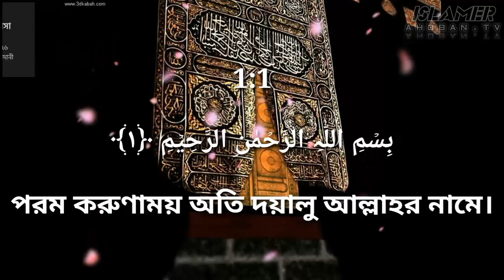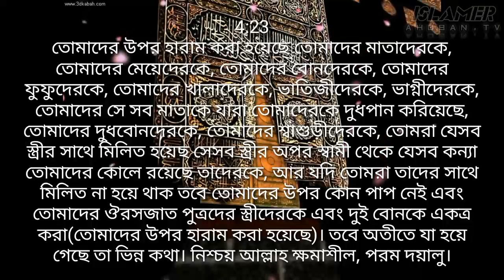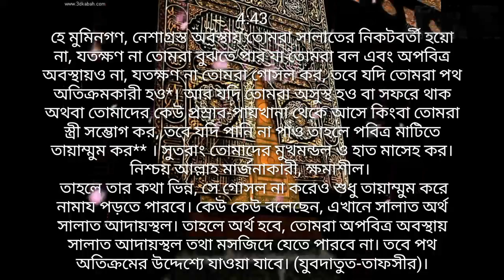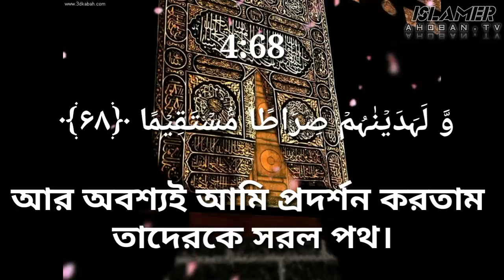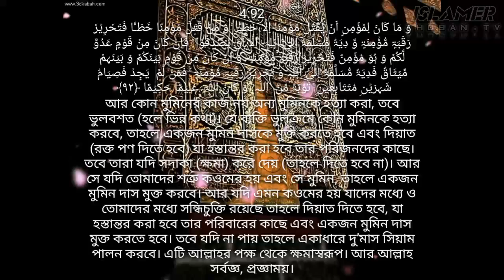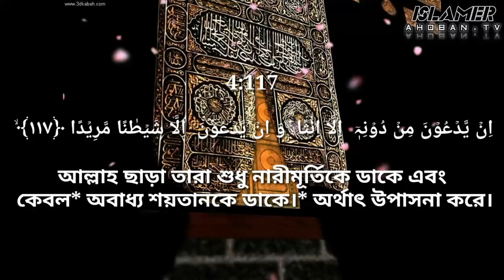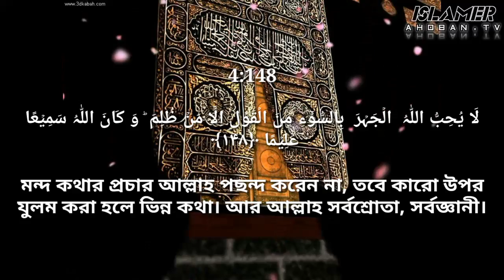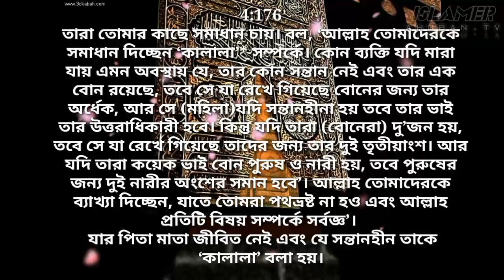Quran 4 Surah An Nisa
Surah An-Nisa (Arabic: سورة النساء, Sūratu an-Nisā, meaning "female") is the fourth surah of the Muslim religious book, the Qur'an, with 16 verses and 24 ruku's. Surah An-Nisa has been revealed in Medina. This surah talks about how Muslims should lead their lives and stay united.
This Surah is the sum of several speeches. Probably from the end of the third Hijri to the end of the fourth Hijri or from the beginning of the fifth Hijri, different parts of it were revealed at different times. Although it is not possible to say exactly from which verse to which verse a revelation was included in a speech and what was the time of its revelation, there are some references to certain provisions and events which help us to know the date of their revelation from tradition. . So with the help of these we can point out a general limit of these speeches containing these provisions and hints. As we know, the provisions regarding the distribution of inheritance and the rights of orphans were revealed after the battle of Uhud. Then seventy Muslims were martyred. As a result of this incident, the question arose as to how the inheritance of the martyrs would be distributed in different houses of the small settlements of Medina and how the interests of the orphans they had left would be preserved. On the basis of this, we can assume that the first four verses, and the first three verses of the fifth verse will have been revealed at this time. We find in the hadith the tradition of reciting the prayer of fear (praying during the battle) in the battle of Jatur Rika. This battle took place in the fourth Hijri. So it can be inferred here that the speech (15 ruku ') in which the rules of prayer have been explained will have been revealed in the near future. Bani Nadir was expelled from Medina in the month of Rabiul Awwal of the fourth Hijri. So the last warning to the Jews in this speech, "Believe me, before I disfigure you and turn your backs on you," can be assumed to have been revealed at some point before this. Tayammum was allowed due to lack of water during the battle of Banil Mustaliq. And this battle took place in the fifth Hijri. Therefore, it should be remembered that the speech in which (7th Ruku) mentioned Tayammum was revealed at that time.